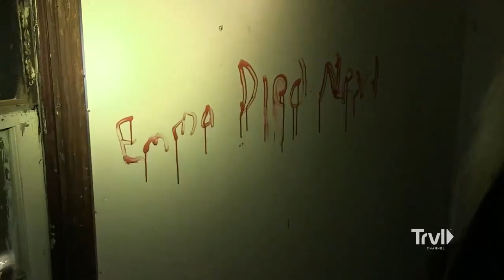Mountain Monsters 2019 | Season 6 Trailer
Mountain Monsters is back with Season 6 and coming to Travel Channel August 21!